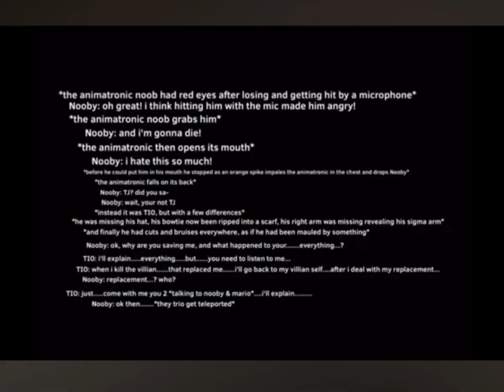Episode three ￼of glitch wars :the new villains (so sorry TJ)